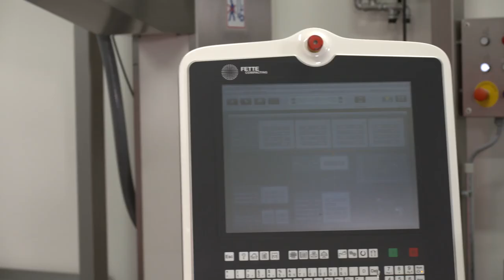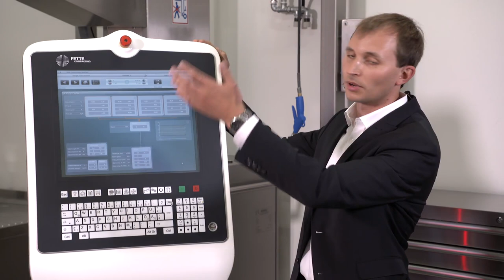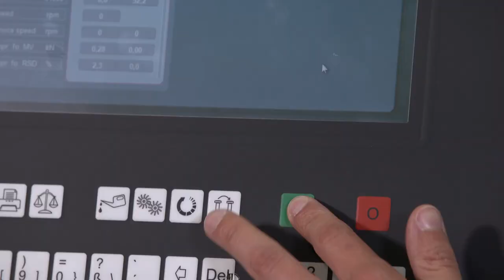Continuous Manufacturing - Insights of direct compression | Fette Compacting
The innovation and cost pressure in the industry is constantly increasing. As a result, more and more OSD dosage forms are being produced in Continuous Manufacturing processes. Compared to batch systems, continuous systems are significantly more space-efficient. The continuous material flow does not require any storage space for intermediate products and enables batch sizes to be scaled solely over the running time of the systems. In principle, the following applies: the leaner the design of the overall system, the easier and more precise the control over the production process.

In this video we show you a small insight into the direct compression.